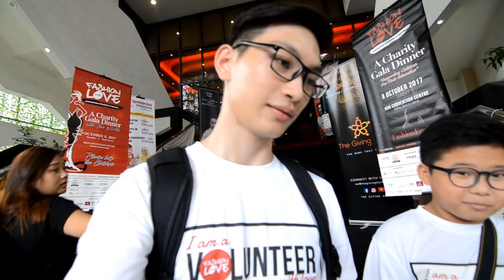Charity event vlog 1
Fashion for love is a charity event. The goal is to let the children have a better education for their future.